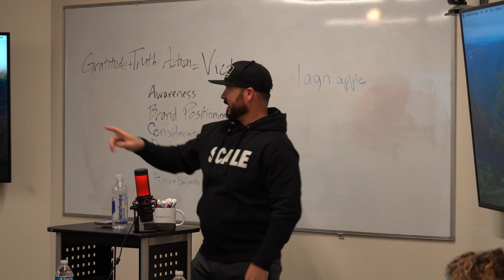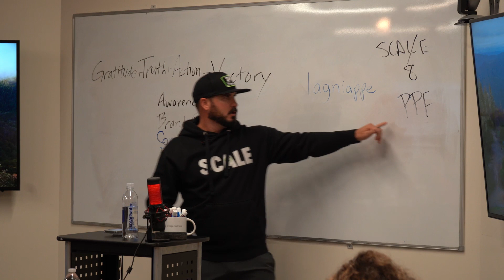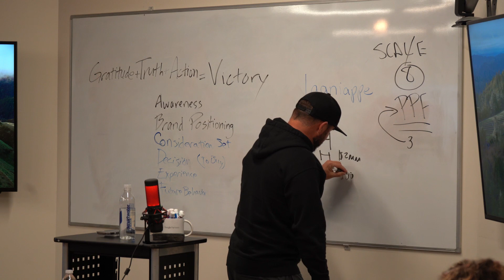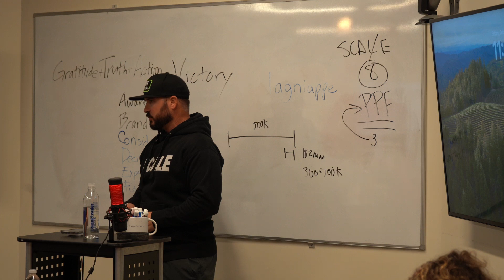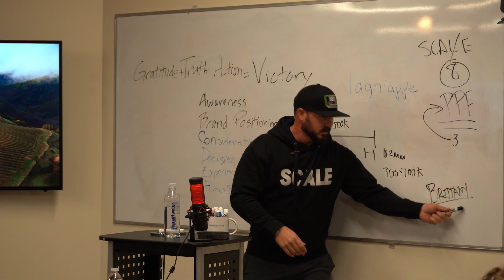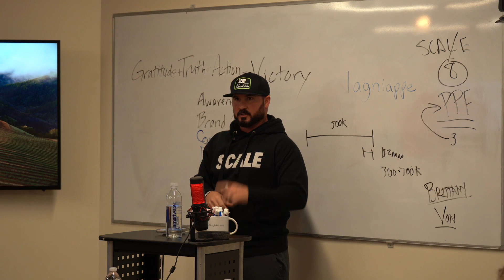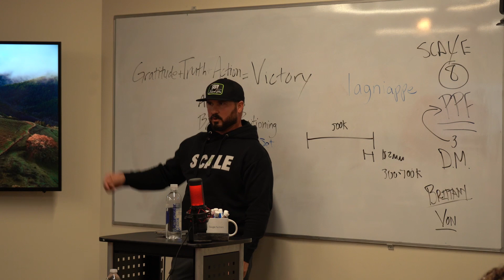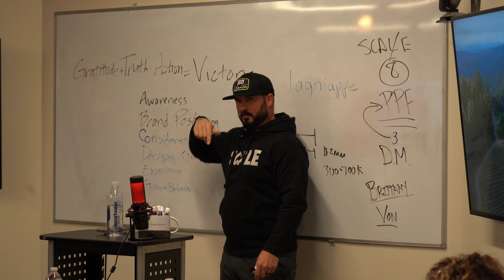BE YOUR BRAND - Always be promoting YOUR brand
PPF's = Personal, Professional and Financial Goals
Caught not Taught
Are you setting the right expectations and standards for your team members?

Flat line in growth = DEATH